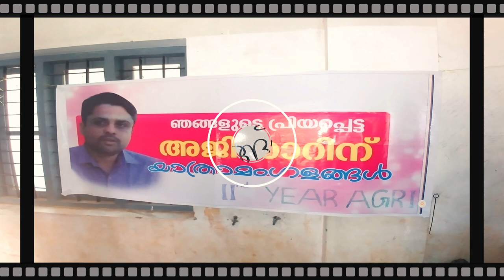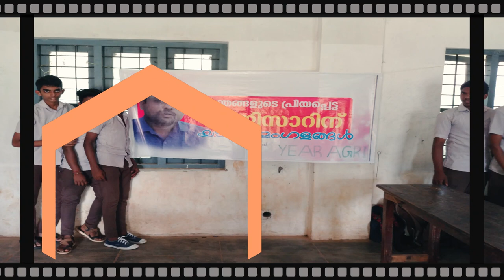Farewell memories - Kadavoor 2017